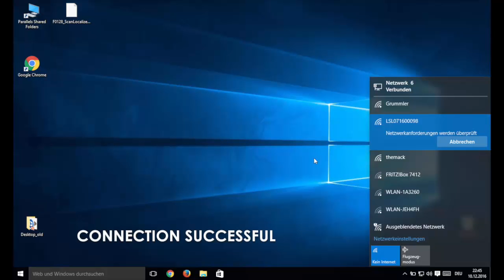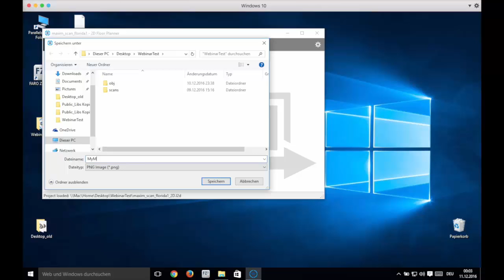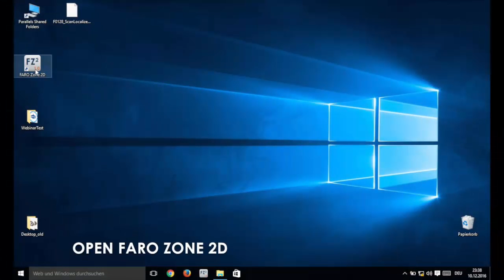FARO Scan Localizer: Exporting a 2D Project - English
Please note: This product has been discontinued.

Of course FARO Scan Localizer allows you to export a 2D Project to diagramming software, such as FARO Zone 2D and 3D. See how.